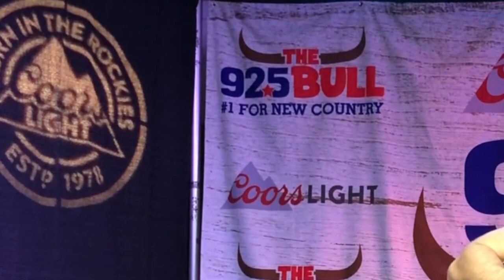Riley Green - Live in the 92.5 The Bull Coors Light Corral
See Riley Green perform "There Was This Girl" live in the Coors Light Corral.